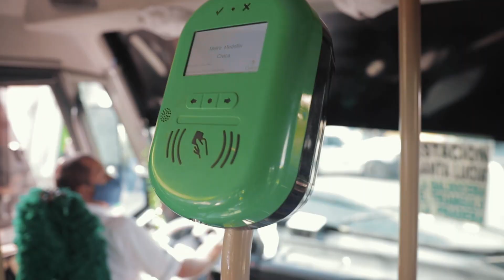Circular Coonatra se integrará al sistema Metro de Medellín - Telemedellín